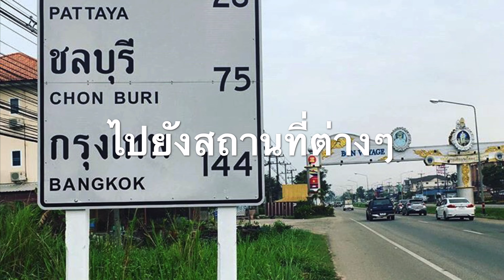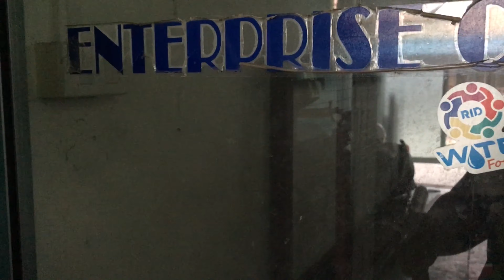ยาสูบไบค์ ปั่นเพื่อสุขภาพ Ep.01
รายการออกกำลังด้วยการปั่นจักรยาน